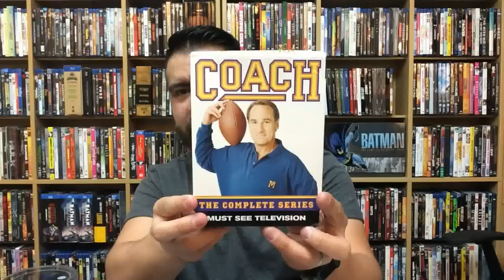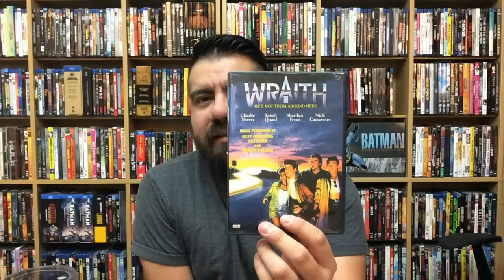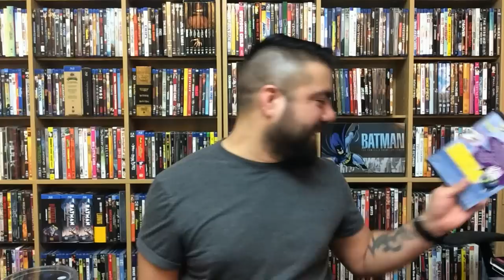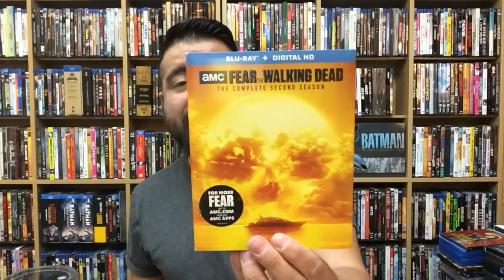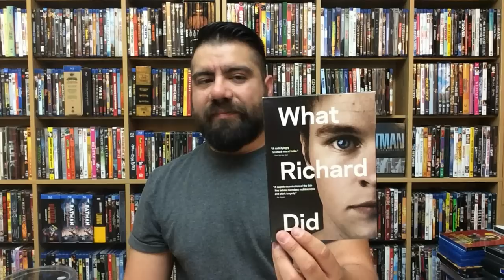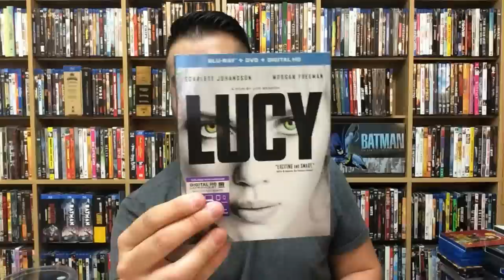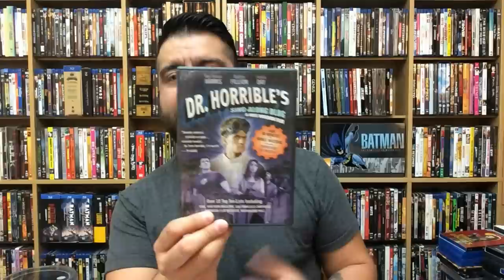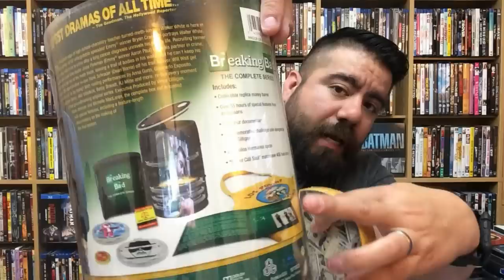COMPLETE 4K/BLURAY/DVD COLLECTION (2017) - PART 6 (FINAL EPISODE)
Here it is!! The PART 6 of my Complete 4K/Blu-ray/DVD Collection! Hope you all enjoy it!!